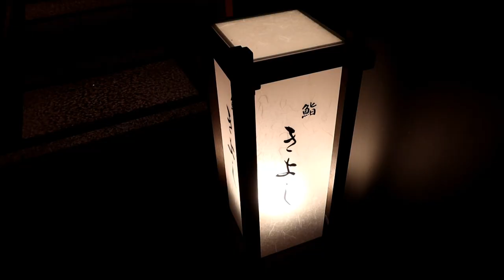【銀座グルメ】 鮨 きよし - 銀座にある鮨の名店 - 素材を真摯に向き合ってその個性を引き出す鮨屋 / Sushi restaurant Sushi kiyoshi at Ginza.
東京中央区銀座7丁目にある「鮨 きよし」をご紹介します。大将は銀座久兵衛で四半世紀の修行を重ね、魚介は日本全国から旬の天然魚を長年の経験による目利きや人とのつながりで仕入れます。仕入れた魚を数日間休ませて
素材本来の風味を引き出し、握りには3種類のシャリを合わせていく拘りの鮨を堪能できますよ。
今回は「昼限定 握りコース」ながら12000円。所謂銀座の高級鮨ですね。

Introducing "Sushi Kiyoshi" located in 7-chome, Ginza, Chuo-ku, Tokyo. The owner has practiced for a quarter of a century at Ginza Kyubey, and fish and shellfish purchase seasonal natural fish from all over Japan with connoisseurs and connections with people based on many years of experience.  You can enjoy the sushi that brings out the original flavor of the material and combines three types of syari ( rice ) for the sushi.